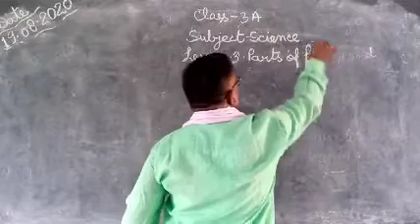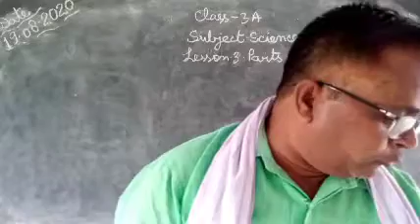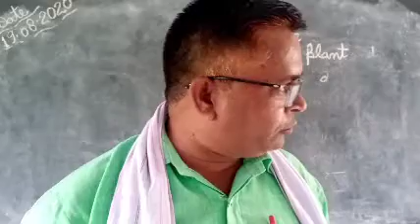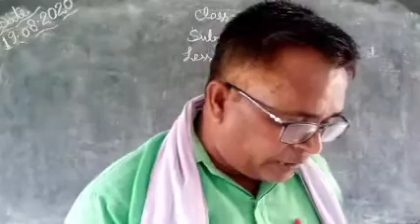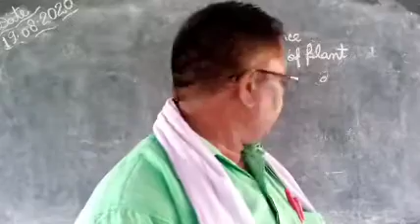Class4a science lesson2